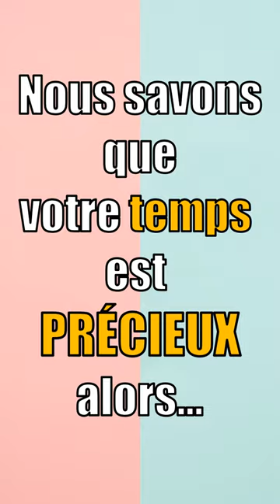MEILLEUR KIT COCKTAIL SHAKER 🍹 👉 liens en commentaire !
👉 Kit de barman HYASIA - 14 pièces
👉 Kit de barman GODMORN - 15 pièces
👉 Kit de barman DUERER - 11 pièces

💖 LIVRAISON AMAZON GRATUITE :

Vous êtes à la recherche d'un kit de barman ? set de barman ? kit pour cocktail ? kit à cocktail ? set à cocktail ? kit d'accessoires pour cocktail ? kit shaker cocktail ?
Vous vous posez peut-être les questions suivantes : quel kit de barman choisir ? quel shaker choisir ? quel est le meilleur shaker pour débuter ? comment faire des cocktails à la maison ? comment faire des mojito maison ?